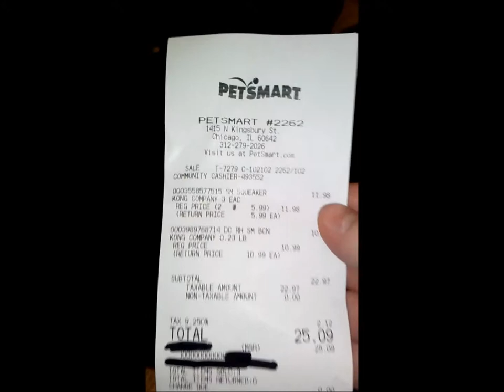Hippo and Kong Ball 2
12/22/2013  Hippo broke the squeaker in another Kong ball. This time the squeaker broke in less than 10 seconds. Kong makes poor tennis ball toys.